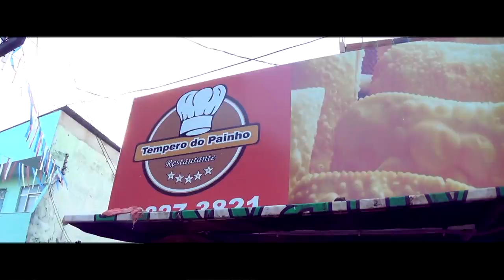LARICA - DUPLA SERTANEJA DO FUNK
Estamos oficialmente de volta!
Com vocês mais um vídeo que não faz o menor sentido!